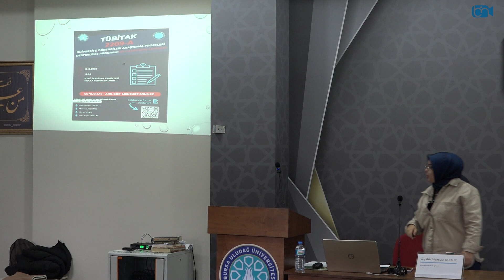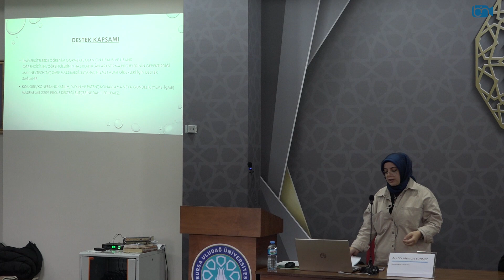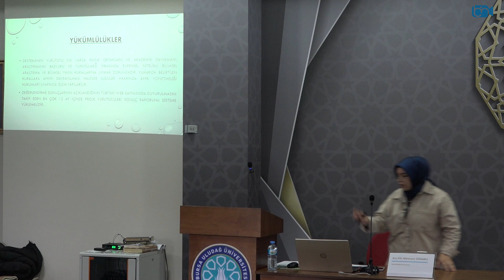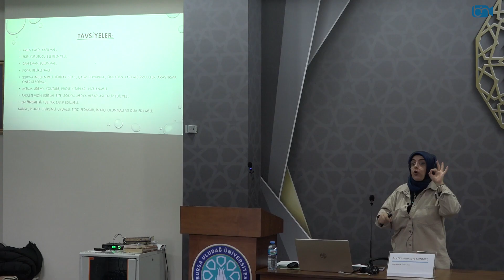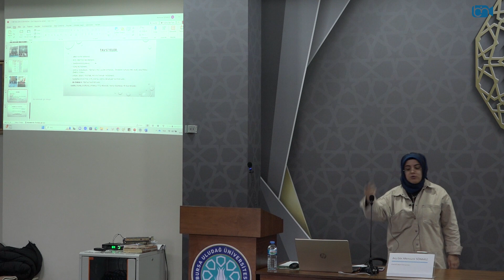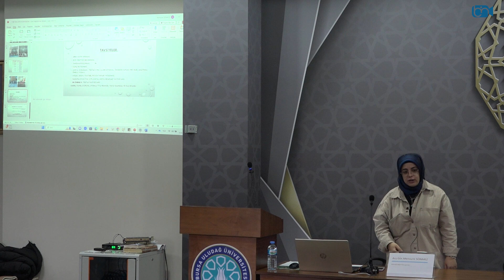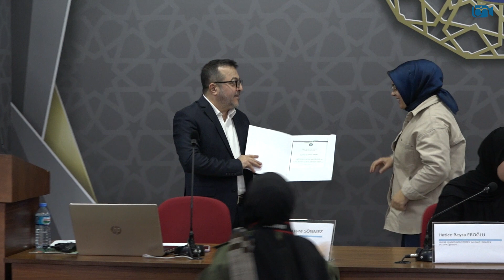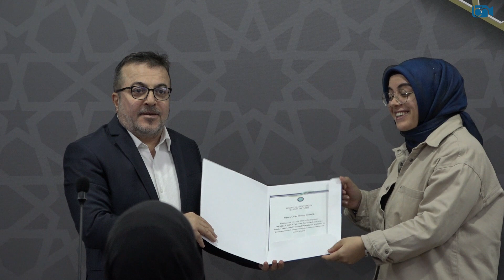TÜBİTAK 2209-A Üniversite Öğrencileri Araştırma Projeleri Destekleme Programı Bilgilendirme Semineri